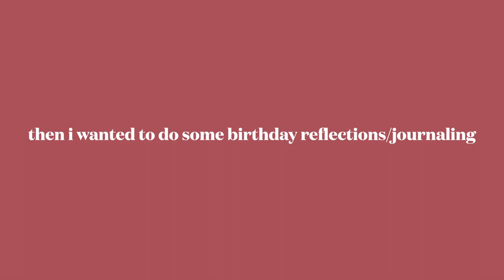MY 19TH BIRTHDAY | bday freebies, a photoshoot, dinner with friends & journal prompts!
my first video back! thought this would be super fun to vlog – hope you enjoy it! i've got new videos coming soon so please feel free to comment video suggestions and subscribe for more content :)

thank u for watching xo